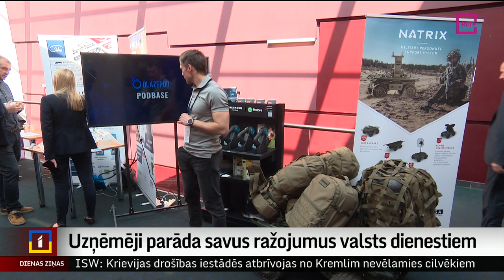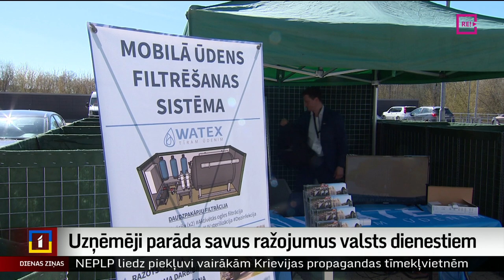Uzņēmēji parāda savus ražojumus valsts dienestiem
Latvijas uzņēmumi var! Šodien vairāki desmiti uzņēmēju parādīja savas tehnoloģijas un produktus valsts dienestiem cerībā, ka viņus ievēros un, iespējams, izveidosies sadarbība. Piedāvājumā ir gan dažādas programmatūras, kas var atvieglot darbu, gan Latvijā ražota šaujamieroču munīcija. Plašāk stāsta Dāvids Freidenfelds.